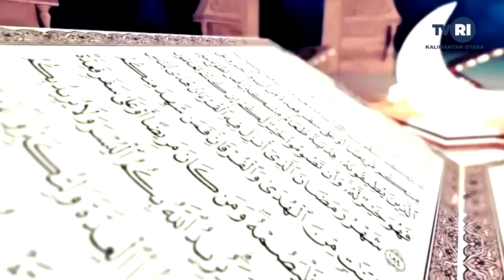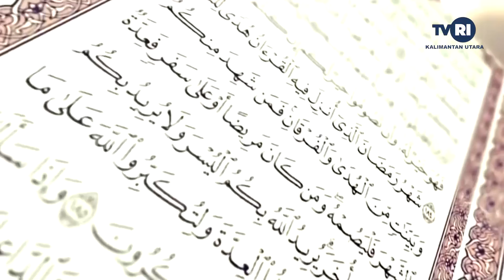MUTIARA HATI - BAHAGIANYA HIDUP DENGAN PENUH KESABARAN